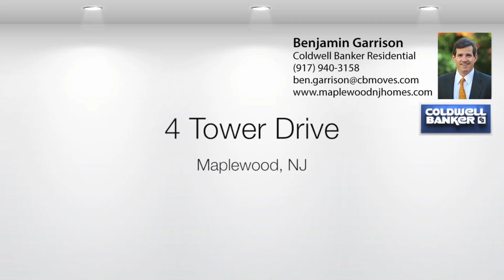Maplewood NJ Homes For Sale - 4 Tower Drive Video Tour - Ben Garrison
Maplewood NJ & South Orange NJ Are Beautiful Walkable Towns On The Midtown Direct Train Line To NYC. Looking For An Updated Maplewood NJ Home For Sale Or Other Maplewood NJ Real Estate? In This Video Tour, Ben Garrison Takes You Into This Fully Renovated  Sunny Turn Key Tudor Home In The Beautiful Upper Wyoming Neighborhood.